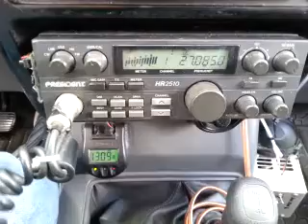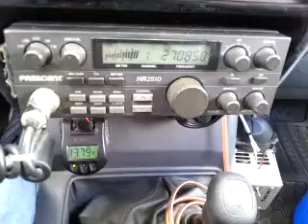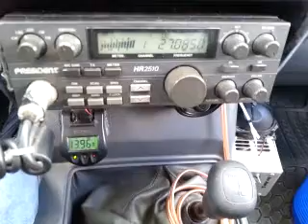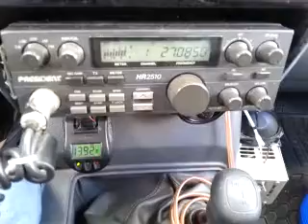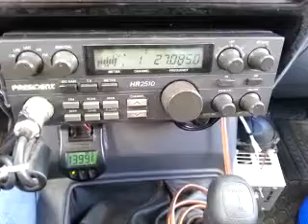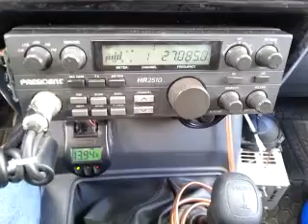09-03-2014 ModSqd 555LA DuckHntrLA 714LA